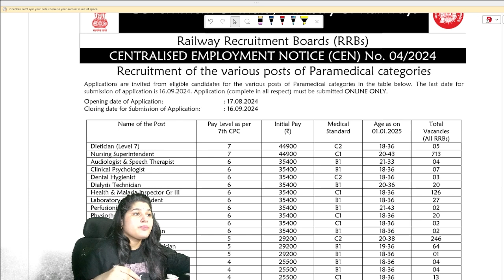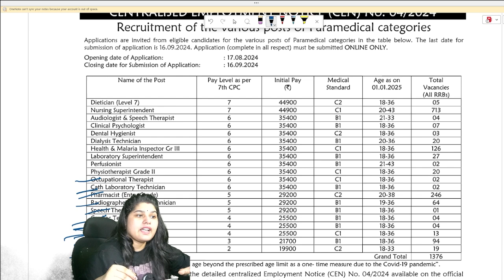Special Notice for Railway RRB Paramedical Post Online Form 2024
Hello,
This Is Nikita, I welcome to our You Tube Channel, Nisha Knowledge Hut

Under This Video you Would Able To Know About:-

Students If You Like This Video  Than Kindly Please Like and Share The Video And Subscribe Our Channel, If You Have Any Doubt/Query/Issue Regarding  This Chapter Than You Can Comment down Below . I will try My level Best In Responding You, Thank You So Much For Checking Out The Video

Here Are Some Other Video Link Related To This Class:-

This Channel Is All About The "Knowledge"